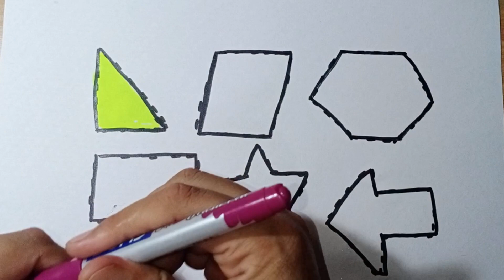Learn shapes and colours.2d shapes drawing, colouring for kids and Toddlers. preschool learning.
shapes drawing for kids.

@CoComelon @LooLooKids @art_and_learn @123GOHindi @KidsDianaShow Rainbow shapes drawing for kids.